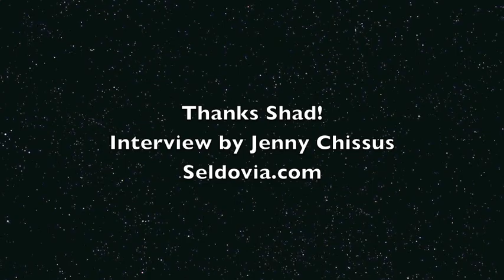Introducing Seldovia's Chief of Police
Seldovia has a new Chief - Mr. Shad Haller!